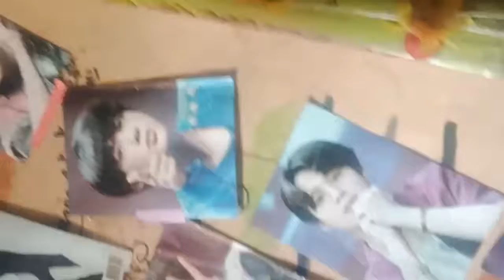Laba pa more